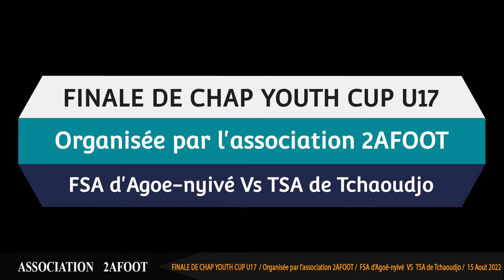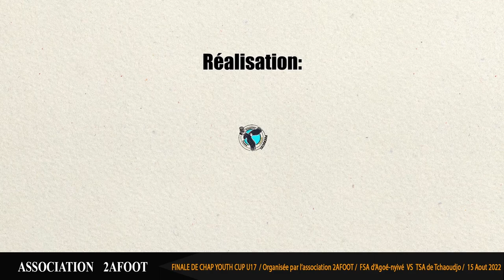FINALE DE CHAP YOUTH CUP U17 COMPLET